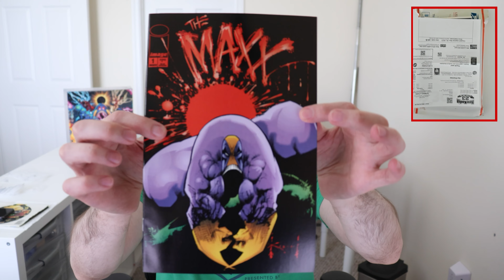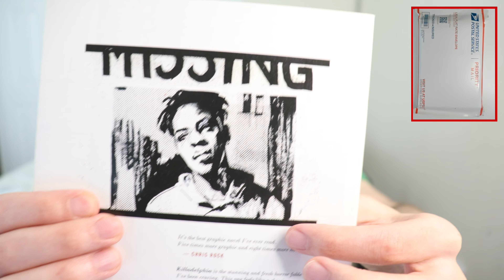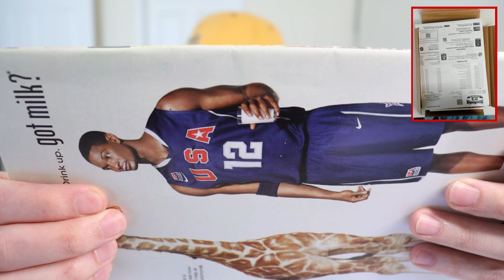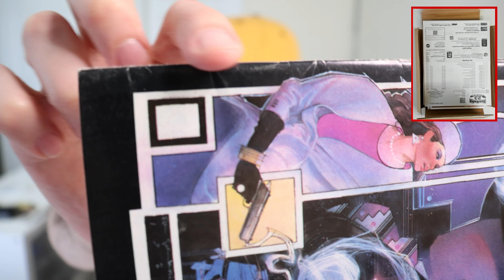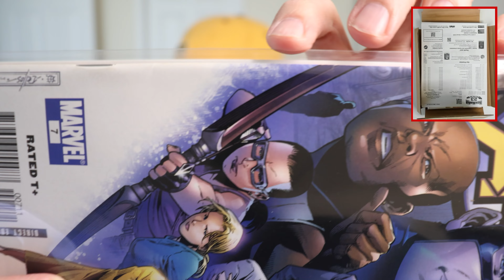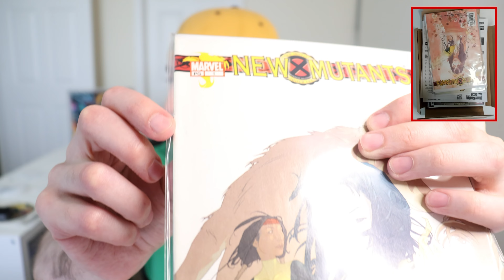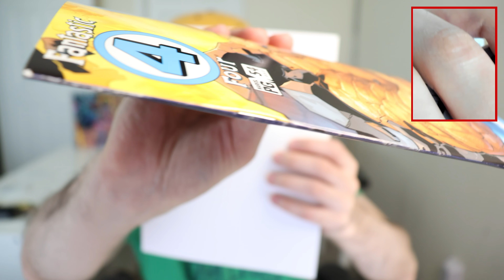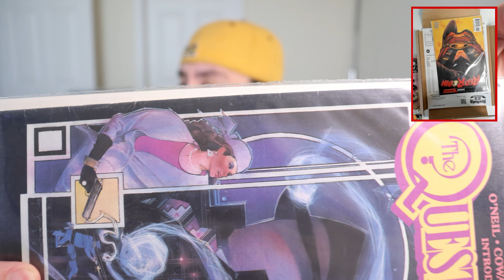Purchased a Bunch of Modern Comic Books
After a long while, I finally figured out what was going on with my camera and why my previous videos were such a shitshow!

Now I'm back with a new setup and I bough a bunch of modern-age comic books to open and go over with all of you...unfortunately there were some misses along with some of the hits but what else is new here 🤷